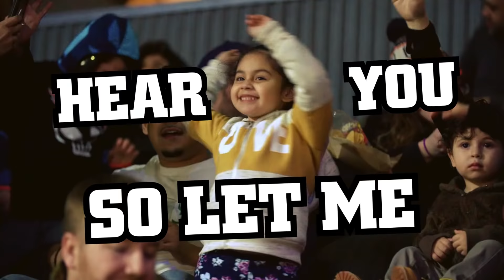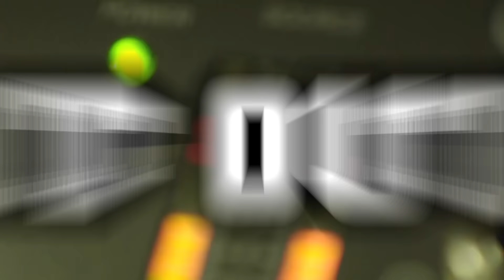Official MUSIC VIDEO 🎶 | Go Big, Go Hot Wheels 🔥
Sing-along to the most EPIC MONSTER TRUCKS OFFICIAL MUSIC VIDEO and OFFICIAL HOT WHEELS THEME SONG "Go Big, Go Hot Wheels!"

LYRICS:
Go Big! Go Hot Wheels!
Woah
I’m ready to fly
I’m willing to lay it on the line
I live for the thrill
I have the courage and the will
Let’s settle the score
Let’s battle and soar
Now hear my engine roar
HOT WHEELS!
We’re gonna shake the ground and make it loud
So let me hear you scream it out
HOT WHEELS!
We’re gonna come to life and race tonight
Woah
Let me hear you scream it out
Get up and get wild
Sit back and watch me freestyle
I’m gonna run this race for miles and miles
HOT WHEELS!
HOT WHEELS!
Woah
HOT WHEELS!
HOT WHEELS!